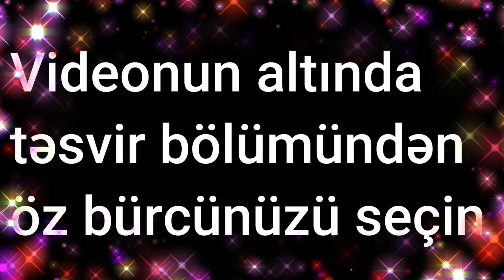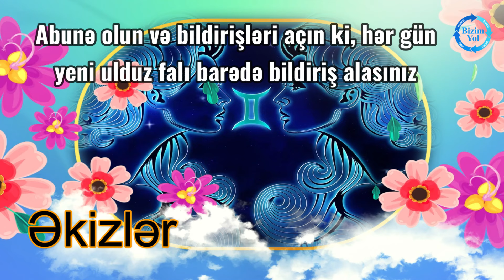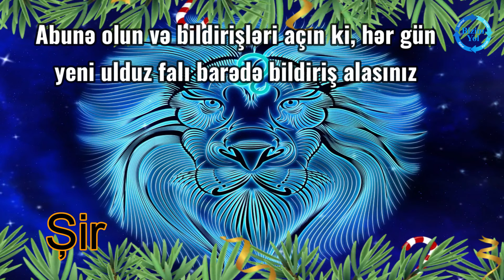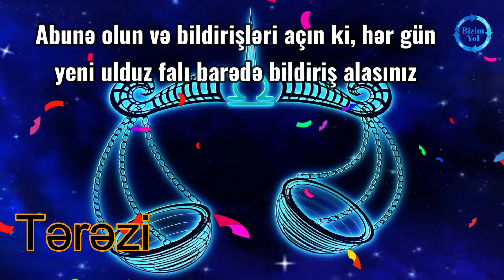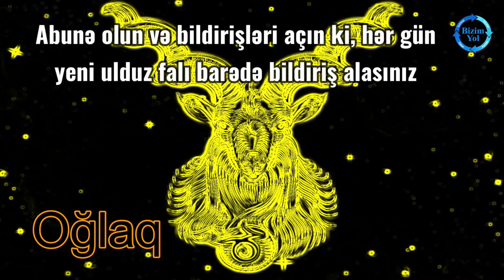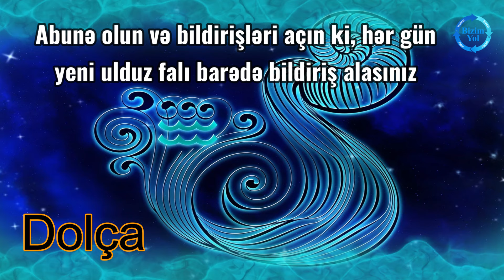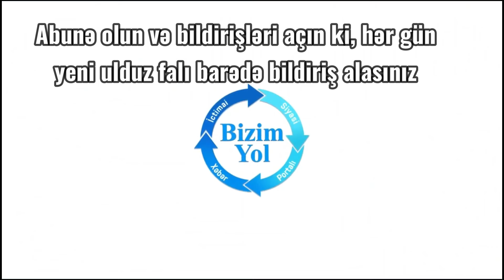Ulduz falı: 29 aprel, 2024-cü il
Bizimyol.info xəbər portalı 29 aprel, 2024-cü il il tarixi üçün ulduz falını təqdim edir

0:15 Qoç bürcü
0:52 Buğa bürcü
1:28 Əkizlər bürcü
2:00 Xərçəng bürcü
2:34 Şir bürcü
3:11 Qız bürcü
3:41 Tərəzi bürcü
4:14 Əqrəb bürcü
4:46 Oxatan bürcü
5:22 Oğlaq bürcü
5:54 Dolça bürcü
6:28 Balıq bürcü